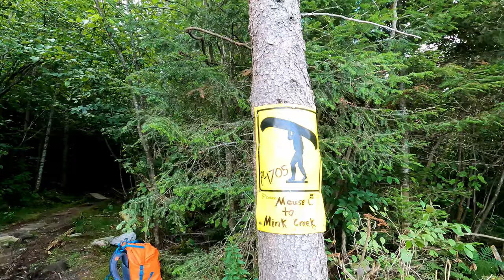Algonquin - 8 days - Backcountry camping - Kiosk - Big Thunder - Bob's view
In August 2021 Bob and I went on an 8 day back-country canoe camping trip completing the Kiosk to Big Thunder loop. Since we both videoed the trip we are actually going to show the trip in two parts. This video cover Bob's view of the trip through the eye of his camera.

You might want to check out Jamie's view of the same trip as well.

00:00 - Intro
00:10 - Lake Kioshkokwi
03:25 - Little Mink Lake
05:20 - Whitebirch Lake
06:52 - Waterclear
09:17 - Club Lake
11:20 - Mouse Lake
15:22 - Mink Creek
15:54 - Big Thunder
21:48 - Erables Lake
28:28 - Maple Lake
30:46 - Maple Creek
37:00 - Lake Kioshkokwi return
38:26 - Outro